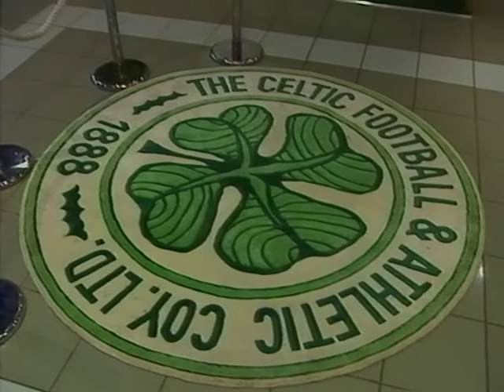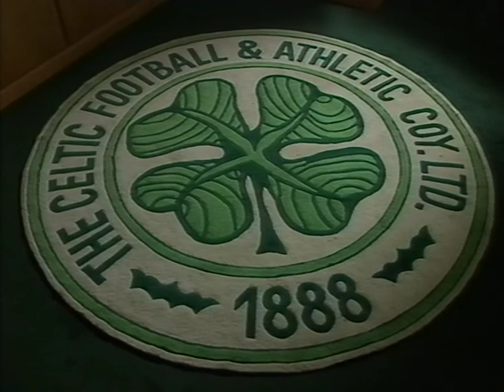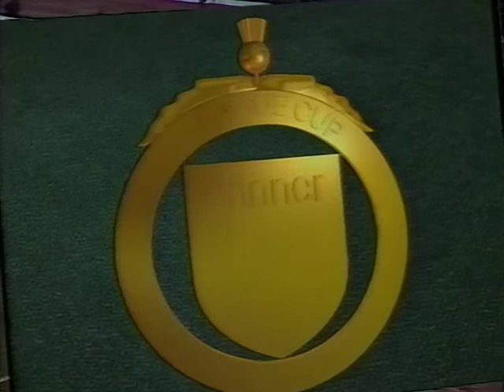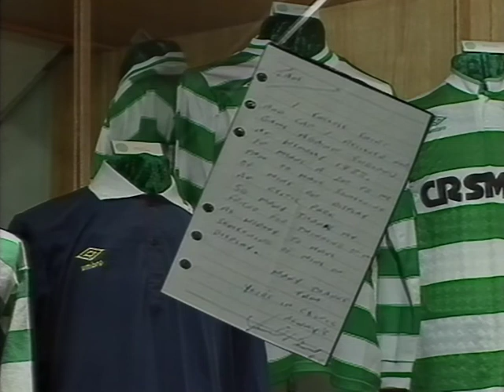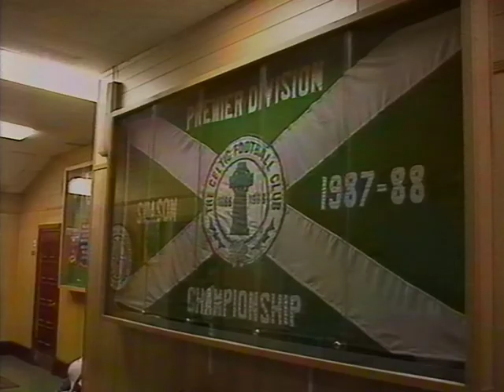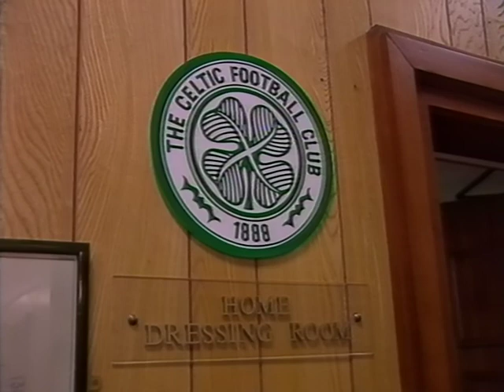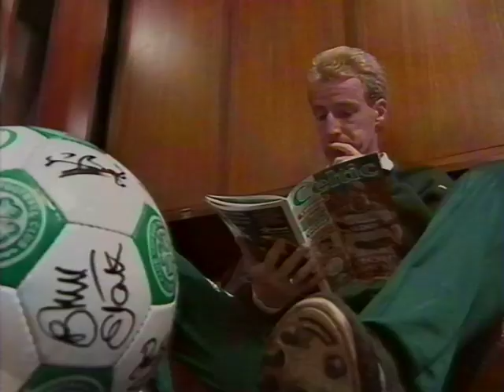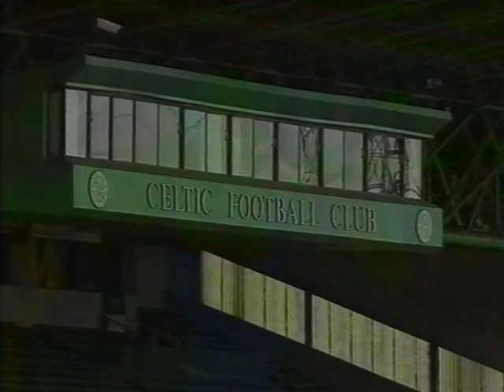Return To Paradise - The Tommy Burns Story